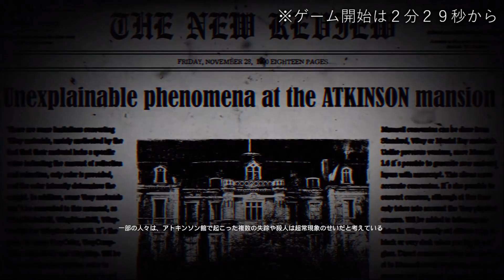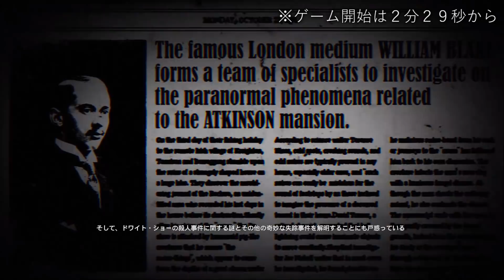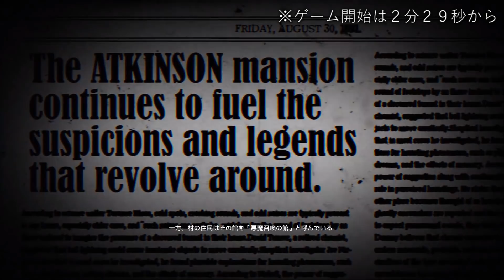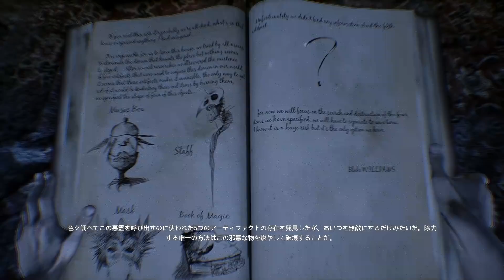恐ろしい幽霊屋敷からの脱出 - The Conjuring House - ホラーゲーム ゆっくり実況 Part1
人気ホラー映画 死霊館を彷彿とさせる
幽霊屋敷からの脱出を目指す新作ホラーゲーム
「The Conjuring House」をゆっくり実況プレイ！

The Conjuring House